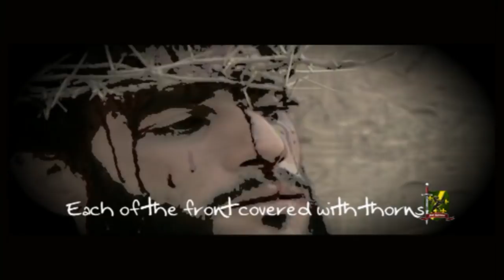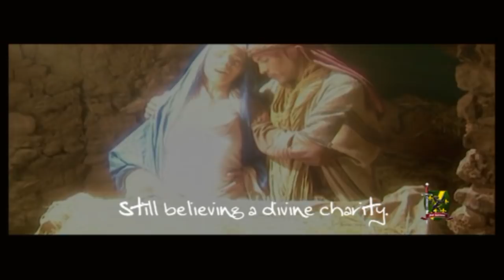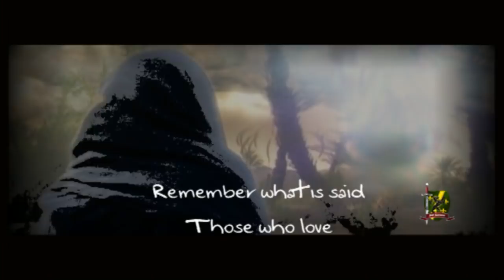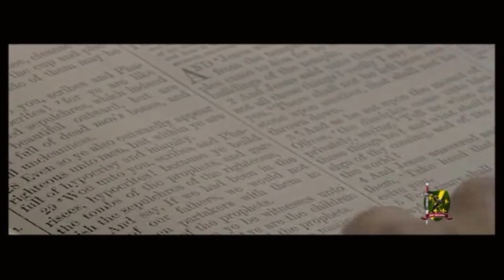Gérard MANSET_GOLGOTHA_1968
Une interprétation libre et très personnelle de la chanson de Gérard MANSET datant de 1968. Pour les besoins de ma vidéo, j'ai dû interpréter les mots pour les utiliser dans un contexte probablement différent de ce que l'auteur a imaginé. J'espère qu'il ne m'en sera pas tenu rigueur.
Admirateur inconditionnel de Manset depuis plusieurs décennies, j'ai aussi voulu au travers de ce montage lui rendre hommage. C'est pour moi un grand Monsieur de la chanson et de la poésie française qui n'a pas besoin de se montrer sur les plateaux TV pour être reconnu, apprécié et aimé.
Michel G.